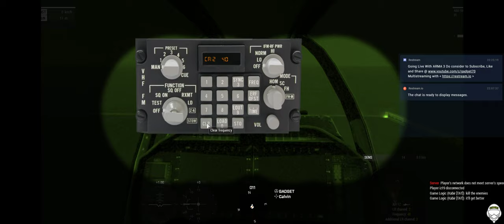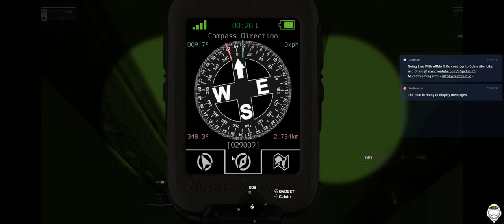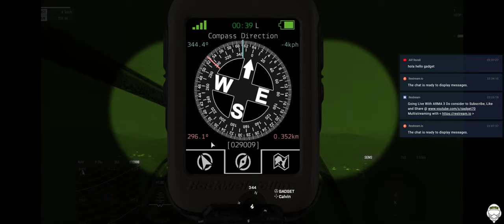Arma 3 Combatsim Malaysia : Operation Hot Chicken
Live with Gadget TV

Situation:
The invasion to free Chernarus from Russian hands has begun. NATO will be attacking several key targets in Chernarus to ensure several beachheads are secured. One of those targets, a small airfield and vehicle depot near the shore is deemed an important strategical target. Hence, a platoon of Marines are sent to secure them.

Mission:
A platoon of Marines will conduct an amphibious assault on a vehicle depot and airfield with Viper CAS support

Objectives:
- Clear vehicle depot
- Clear airfield

Games I love to play are mostly simulations : ARMA3 / DCS World / Squad / Dangerous Waters / Command : MANO / X-Plane 11 / WarThunder / Elite Dangerous / ATCpro / Cold Waters

My Rig Specs are :

ASUS NVIDIA GTX1080 Strix
32GB DDR4 RAM
500GB M2 SSD
8TB of HDD Space
800w power unit
3840x768 reso triple screen setup
TrackIR 5 with Trackhat
3x Lilliput 7-inch LCD touchscreens with 3x Thrustmaster Cougar MFDs
Buddy-Fox A10c UFC
Logitech Flight Switch Panel
Saitek Throttle Quadrant
Logitech G13 Gaming Pad